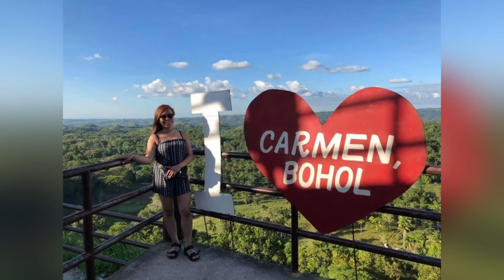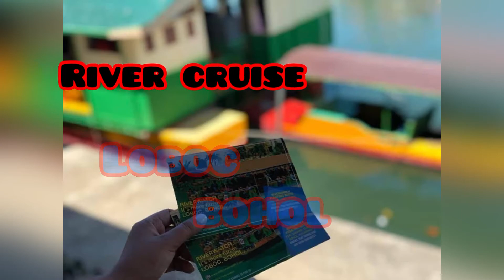Bohol Trip | right after the wedding